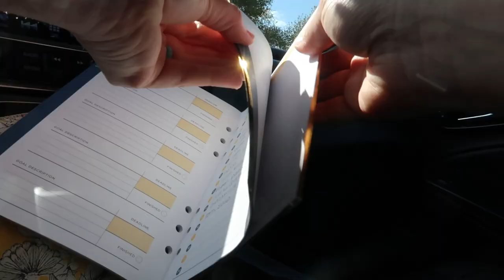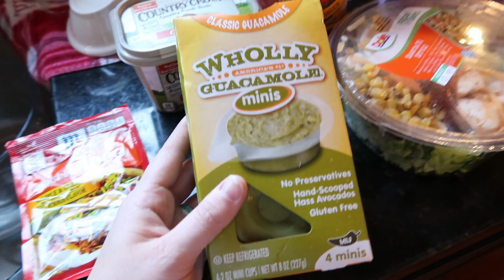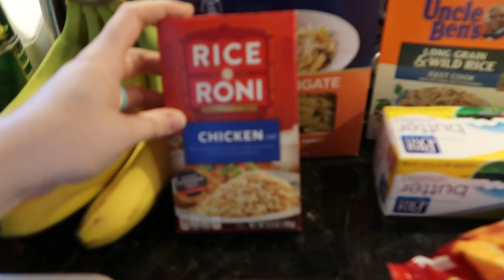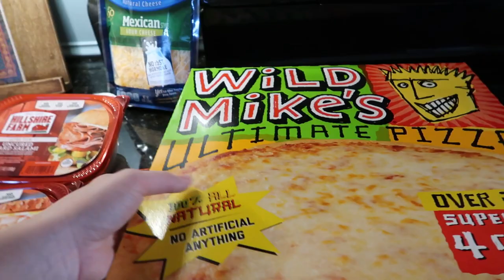Grocery Haul & Weston Rides His Bike! | Family Vloggers